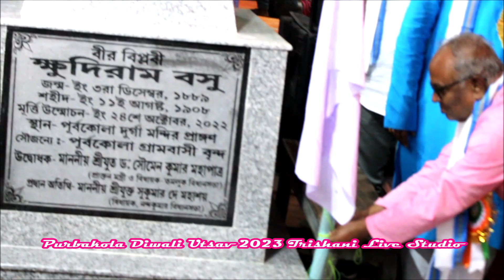Purbakola Diwali Utsav | Khudiram Gramin Mela 2023 || Inauguration Program | Trishani Live Studio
Purbakola Diwali Utsav & Khudiram Gramin Mela, 2023. On the first day of inauguration on 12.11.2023.

Photography & Videography : Trishani Live Studio